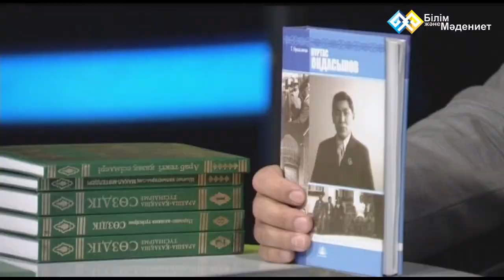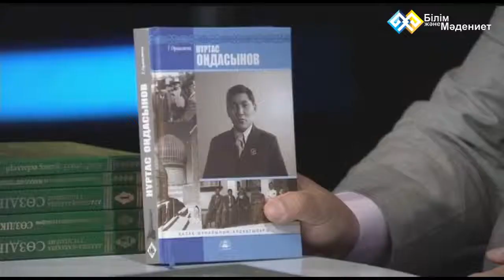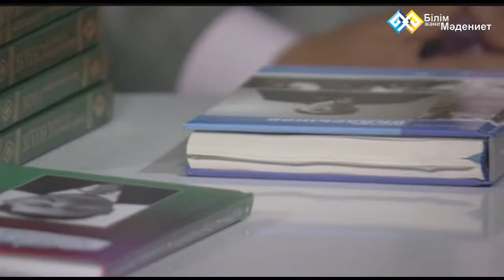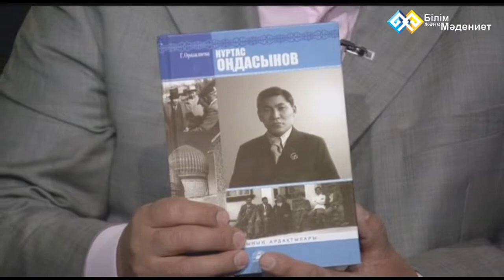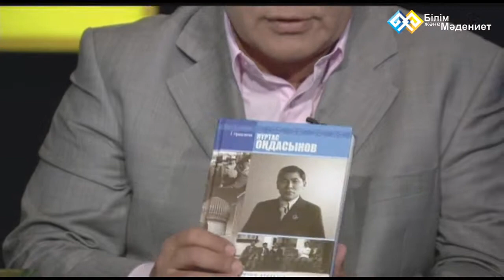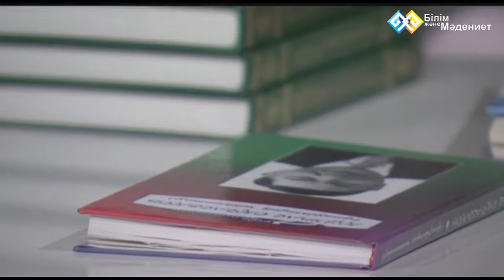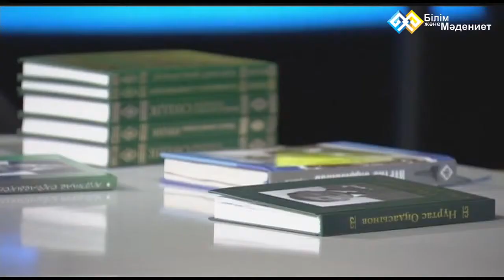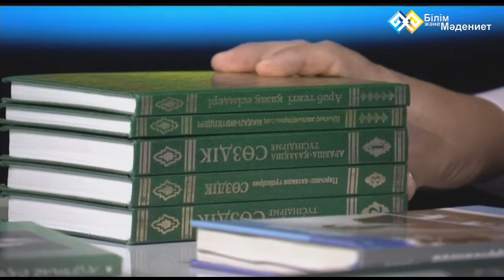"Кітапхана" - Нұртас Оңдасынов (026)